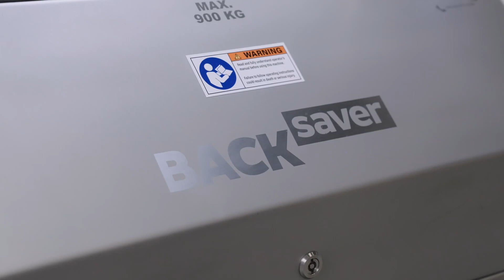BACKSAVER Ανοξείδωτοι ανατροπείς φορτίων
Ανοξείδωτοι ανατροπείς υψηλής ποιότητας για τη βιομηχανία τροφίμων. Οι ανατροπείς Backsaver είναι κατασκευασμένοι στην Ολλανδία από υψηλής ποιότητας ανοξείδωτο χάλυβα με απώτερο σκοπό τη βελτίωση της παραγωγικής διαδικασίας και τη μείωση των τραυματισμών στον εργασιακό χώρο. “Work Hard-Lift Smart”, Εργαστείτε σκληρά και Ανυψώστε έξυπνα. To υγιές προσωπικό είναι ευτυχισμένο πολύ πιο παραγωγικό.